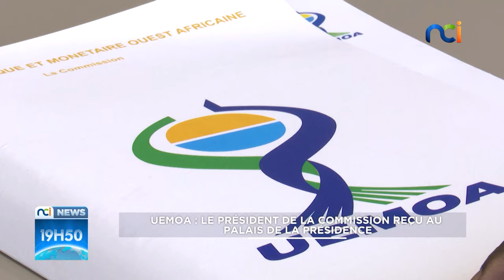NCI News du mardi 28 novembre 2023 avec Mélina Makissi